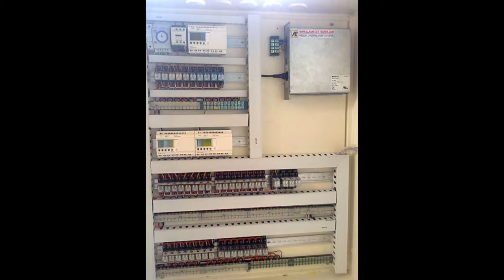Air Mancur/ Air Mancur Minimalis, Air Mancur Musical Fountain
Kontraktor WATER DANCING FOUNTAIN, Konsultan Air Mancur Musik Menari, Biaya Pembuatan, 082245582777

 Kami merupakan perusahaan sepesialis pembuatan proyek Air Mancur di Indonesia, keberhasilan kami membuat dan mengerjakan proyek Air Mancur ini adalah bagaian sebuah dedikasi terhadap kreativitas rancang bangun sebagai sebuah karya anak bangsa dari sebuah kota kecil Malang.
Sebagai bukti kami mempunyai komitmen kebangaan itu dalam pembangunan proyek Air Mancur kami menggunakan kompenen dan matrial kami beli dalam negeri dan produksi sendiri, sehingga kandungan lokal yang terjaga sampai 90%.
Kami tidak impor secara utuh, karena kami buat sendiri hampir seluruh komponen Air Mancur tersebut, sampai denga 90% kami kerjakan di workshop kami sendiri. Sehingga kami berani menjamin purna jual proyek yang sudah kami kerjakan, terlebih kualitas bisa kami pertanggungjawabkan.

Kelebihan kami :
1. Kompenen mendekati 90% Lokal Indonesia. Tingkat Komponen Dalam Negeri cukup tinggi.
2. Bukan produk IMPOR Buit-up. (Menghemat devisa)
3. Semua kegiatan manufaktur dan komponen Air Mancur kami kerjakan di Workshop kami sendiri. (Anda bisa visit ke kantor kami).
4. Dengan harga sama dengan produk air mancur impor kami berani jamin, produk kami lebih banyak variasi nya. Sehingga lebih menarik, Bisa dibandingkan.
5. Terjamin garansinya.
6. Mudah spare part didapatkannya.
7. Karya kami adalah hasil kreativitas rancang bangun lokal.
8. Peralatan yang kami gunakan : pipa, fitting dan katup (valve) berkualitas tinggi

Water Proofing Strukture dan Dan setting Instalasi System.
Jenis Air Mancur :
1. Air Mancur Biasa
2. Air Mancur Mengapung (Floating Fountain)
3. Air Mancur Menari (Dancing Fountain)
4. Air Mancur Menari Dengan Musik (Musical Fountain)

INDOARTHA CONSTRUCTION

GENERAL CONTRACTOR, MANUFACTURE, COMMISIONING
Malang :
Jl. Perusahaan No.37 C Singosari Malang Jawa Timur